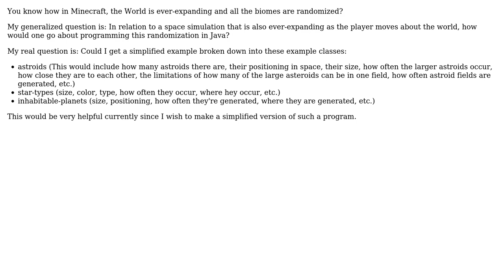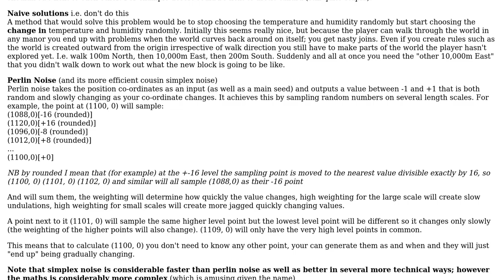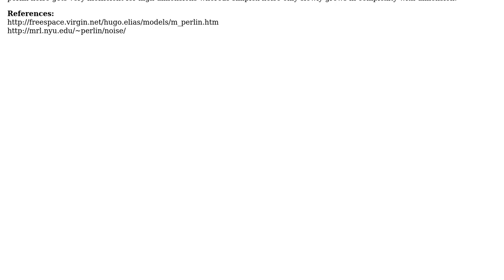Software Engineering: Randomization of biomes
With thanks & praise to God, and with thanks to the many people who have made this project possible! | Content (except music & images) licensed under CC BY-SA | Music | Images & others | With thanks to user user24527 user Richard Tingle and the Stack Exchange Network Trademarks are property of their respective owners. You are responsible for your own actions.